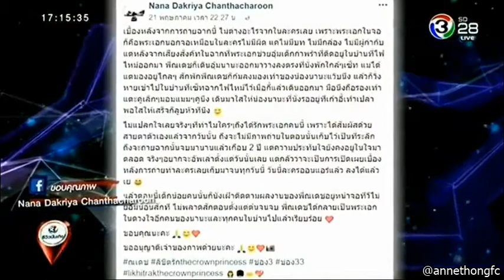แม่นักแสดงเด็ก ชม ณเดชน์ ในเบื้องหลังฉากไฟไหม้ (ลิขิตรัก The Crown Princess) @ รีวิวบันเทิง 23May18